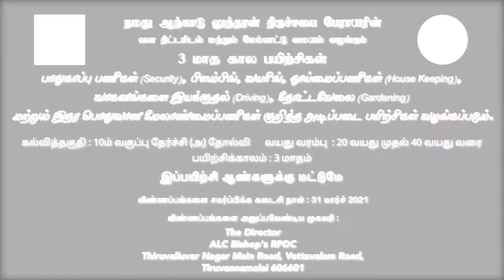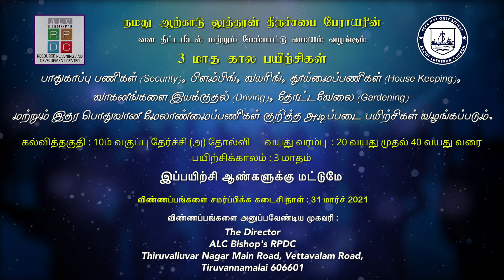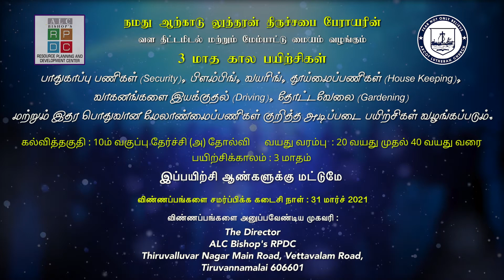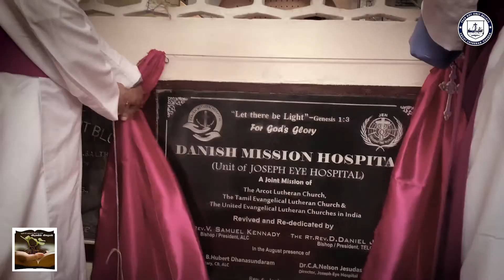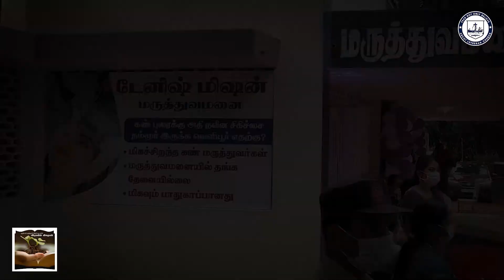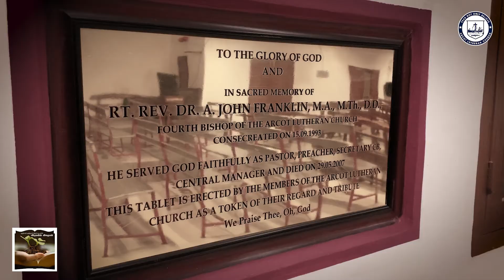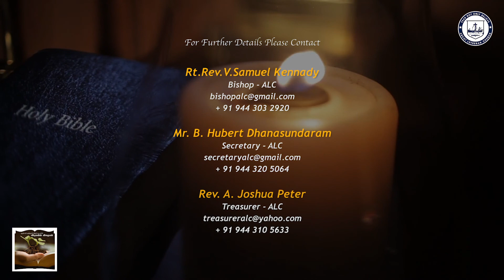19th MARCH 2021 VIDIYALIN VIDHAIGAL, the morning devotion series of ALC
19th MARCH 2021 VIDIYALIN VIDHAIGAL, the morning devotion series of ALC by Rev. T. John Inbaraj, initiated by the Bishop Rt.Rev.V.Samuel Kennady.